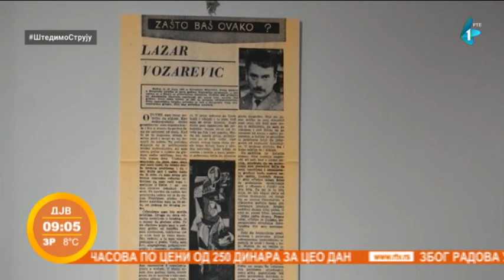Slika "Krug" Lazara Vozarevića izložena u Sremskoj Mitrovici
Slika "Krug", koja je okarakterisana kao "remek delo", nosilac i vodeće ostvarenje zlatne faze slikarstva Lazara Vozarevića, od danas je izložena u Sremskoj Mitrovici u Galeriji koja nosi naziv ovog slikara. Slika je iz 1967. godine i bila je izložena iste godine na Bijenalu u Sao Paolu, a zatim postala deo kolekcije Dejvida Rokfelera. Ovo remek delo je prvi put u julu ove godine izloženo u Modernoj galeriji u Beogradu, a krasiće mitrovačku Galeriju do 25. novembra. Svečanom otvaranju izložbe prisustvovala je i gradonačelnica Svetlana Milovanović sa saradnicima.